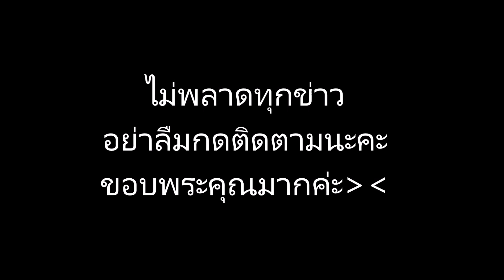10 เรื่องจริงของ “กึ้ง เฉลิมชัย” ไฮโซเนื้อหอมที่สุดในตอนนี้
ข่าวดาราร้อนๆ ข่าวดาราล่าสุดวันนี้#10 เรื่องจริงของ “กึ้ง เฉลิมชัย” ไฮโซเนื้อหอมที่สุดในตอนนี้